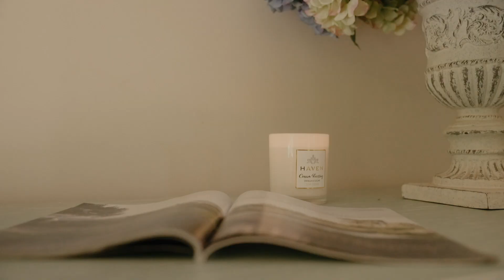49 Eridge Park Rd, Burradoo